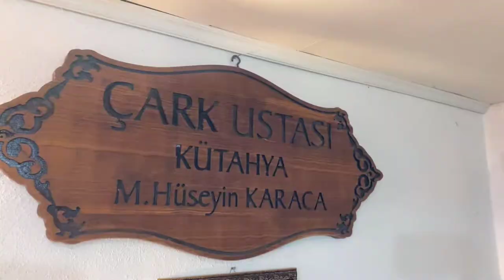ÇAMURDAN SANATA | Mehmet Hüseyin KARACA ( Gezdikçe bilelim Çarkçı lık Sanatı )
Kaybolan meslekler Çarkçılık sanatı Kütahya İl Özel İdaresi tarafından restore edilerek Kütahya Valiliği tarafından Kütahya Kültür ve Sanat Derneğine (KÜSAD) tahsis edilen, tarihi Germiyan Beylik Konağında hizmet veren M. Hüseyin KARACA tarafından halen yapılmakta.

Gezdikçe bilelim kanalıma hoş geldiniz.

Kesinlikle Göz atmanı gereken video listelerim

Merhaba ben Sefa ELMAS Gezdikçe bilelim youtube kanalı olarak tarihimizi, kültürümüzü, sanatımızı ve sanatçımızı tanıtmaya çalışıyorum. Gelişen teknolojiyle beraber tarihimize ve eserlerimize olan ilgi her geçen gün azalmakta elimden geldiğince farkındalık kazandırmaya çalışıyorum. Çekimini kurgusunu severek yaptığım kanalıma abole olmak ücretsizdir :) Zil butonuna basarakta bildirimleri açabilirsiniz.